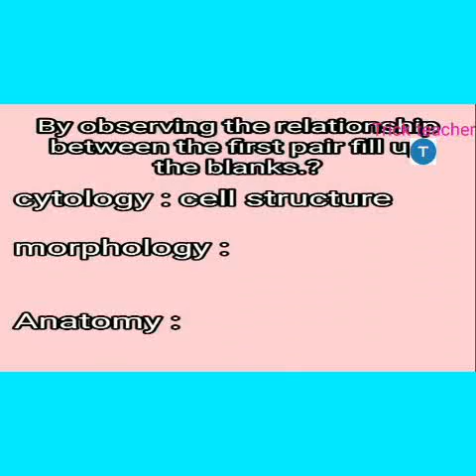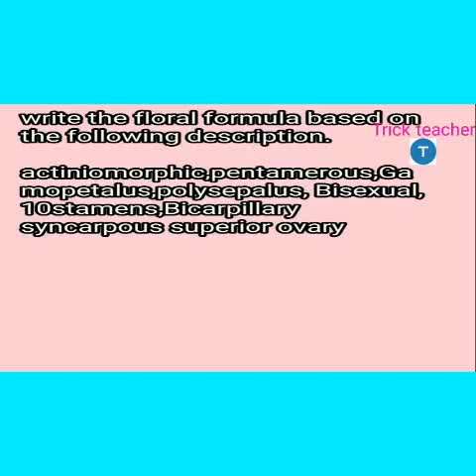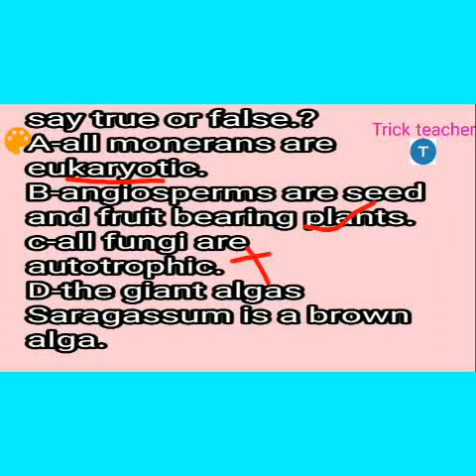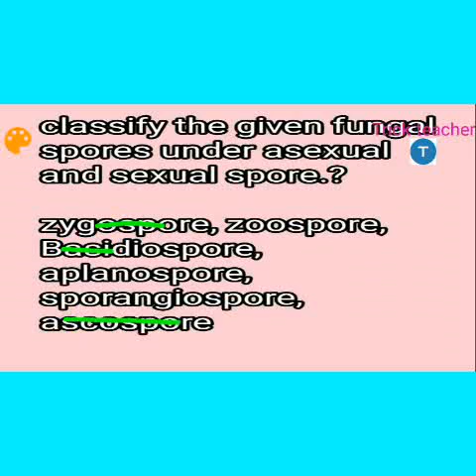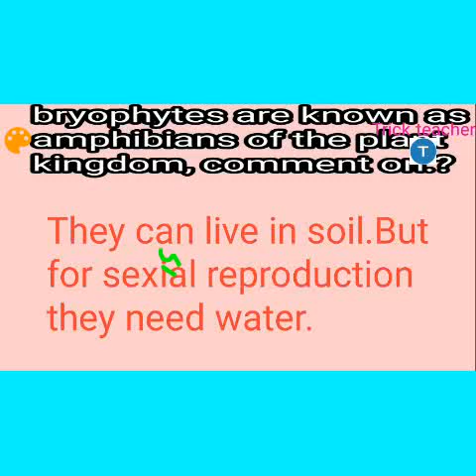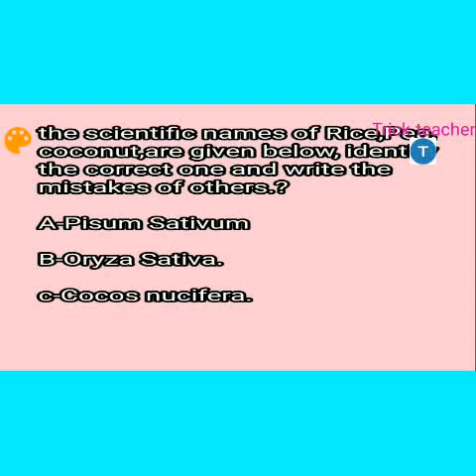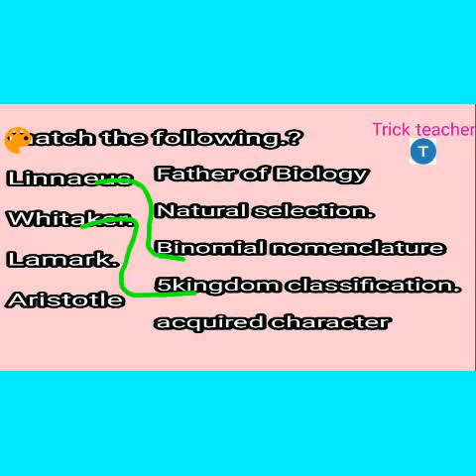plus one biology onam exam model questions discussion part 1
friends,we have discussed very important questions and answers for onam exam 2019.dont forget to comment,your suggestions and feedback should be send us.thank you for your support.for second part you should comment before 4 pm evening,dont forget to subscribe our channel,please share our viedios with your friends.join our telegram channel for pdfs and exclusive videos :Trick Teacher📒📙📗
Hi friends ,in this channel we  will provide you pdf files and  viedios of plus one kerela secret subjects .